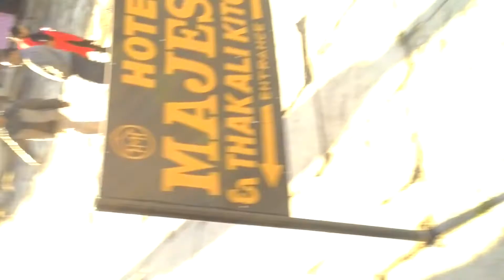way to Mukthinath temple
kathmanducity pokharainternationalairport jomsom and muktinathtemple Beyond the majestic Annapurna Himalayas, the windy hamlet serves as the ending point to the classic Annapurna Circuit trail. At an altitude of 2743m, Jomsom lies directly below the holy temple of Muktinath, making it one of the most frequented places. One of the premium 108 temples, the ancient site is considered sacred by both Hindus and Buddhists... You can see Cool Icy Mountains in this video Himalayan mountain range of Dhaulagiri and Nilgiri.. The cheapest flight to Pokhara is provided by Buddha Air and Tara Air